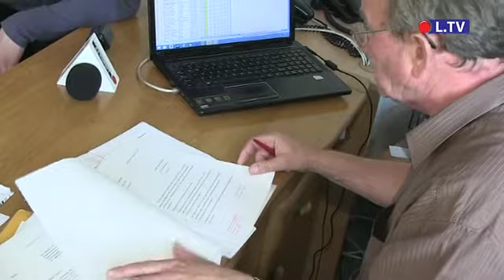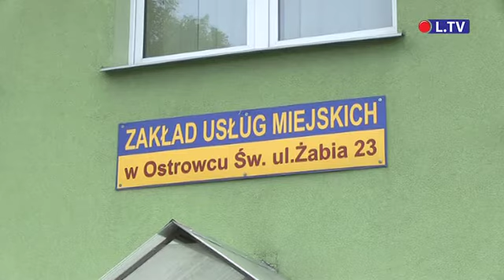Dramatyczna walka o dom mieszkanki Ostrowca Św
Pani Ewa, mieszkanka Ostrowca Świętokrzyskiego, otrzymała komorniczy nakaz eksmisji. Zakład Usług Miejskich, co prawda zapewnił lokal zastępczy dla niej i jej rodziny,ale stan tego mieszkania pozostawia wiele do życzenia. Tym bardziej, że mieszkać ma w nim m.in. małe dziecko.